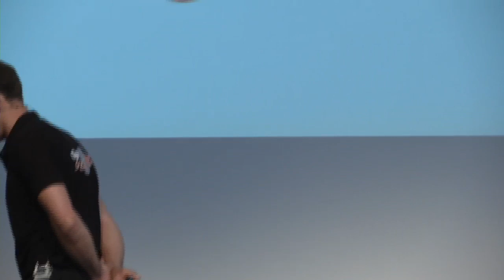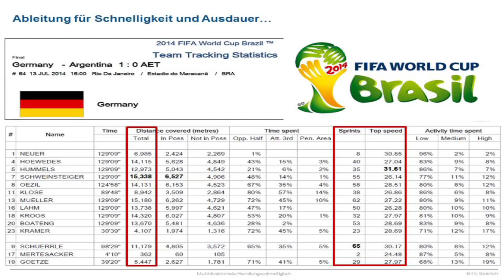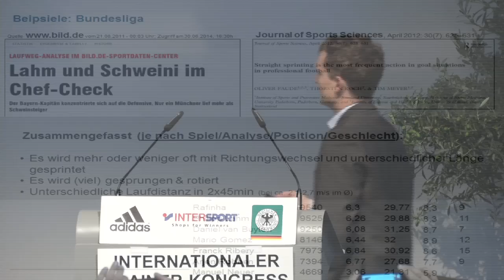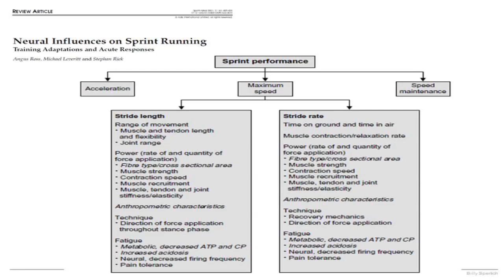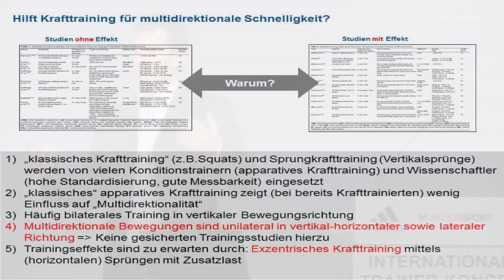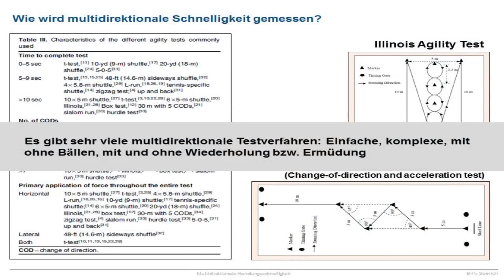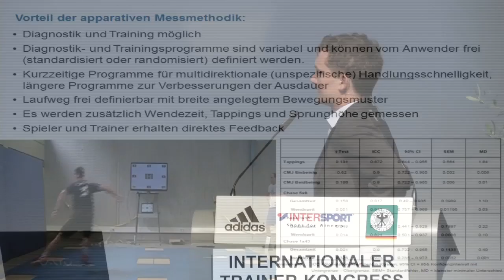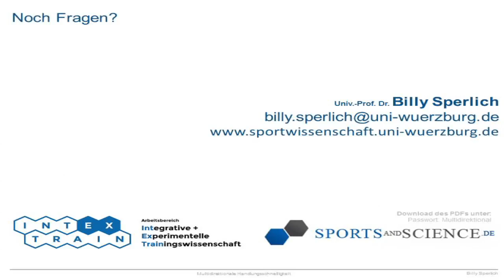ITK 2014 - Multidirektionale Handlungsschnelligkeit als elementare Erfolgsvoraussetzung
Referenten: Frank Eppelmann, Prof. Dr. Billy Sperlich